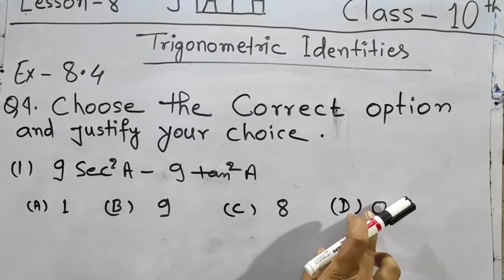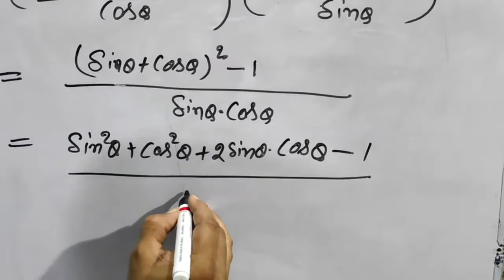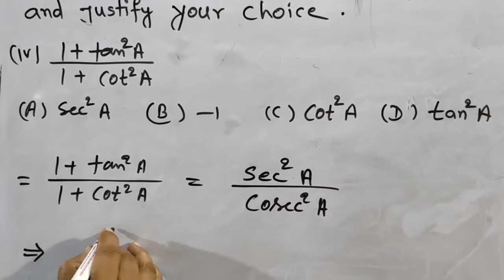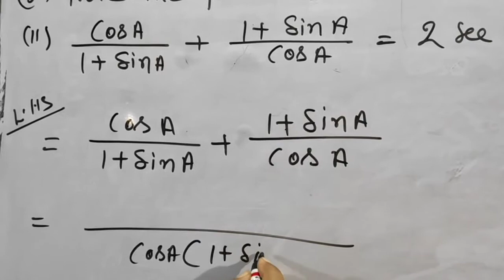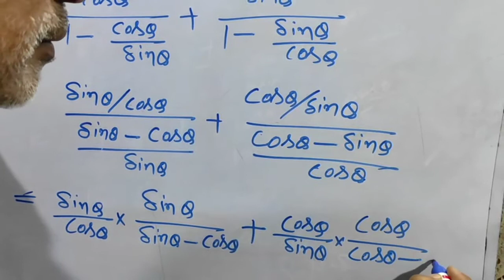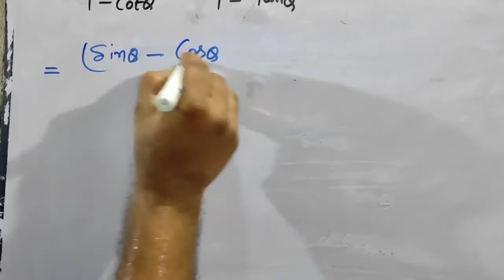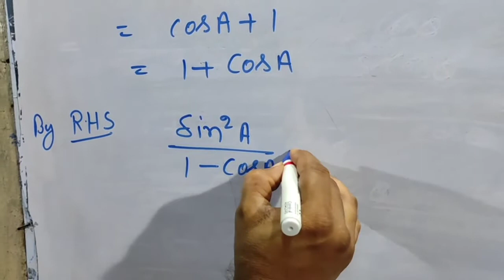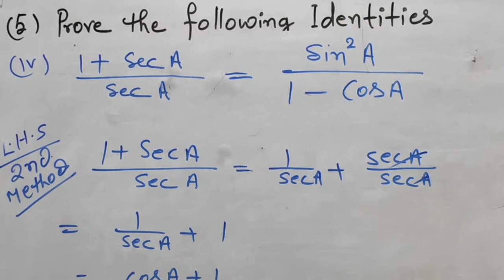Lec 11 on Trigonometry by Sanjay Kumar Singh Sir